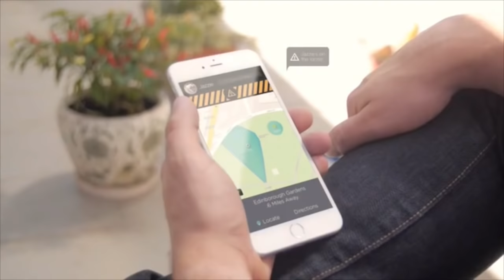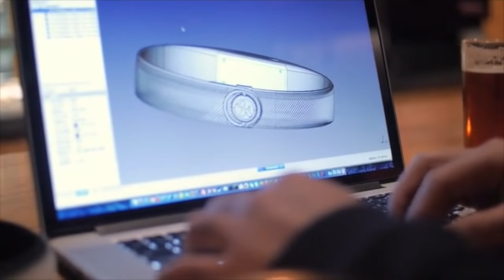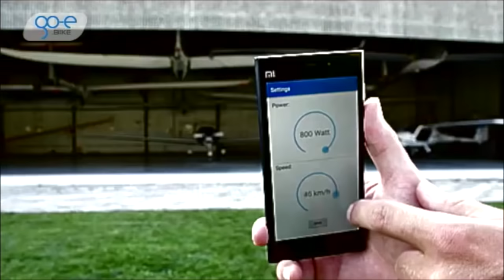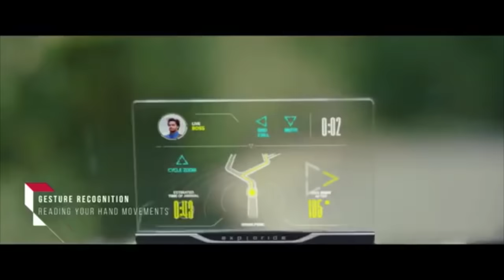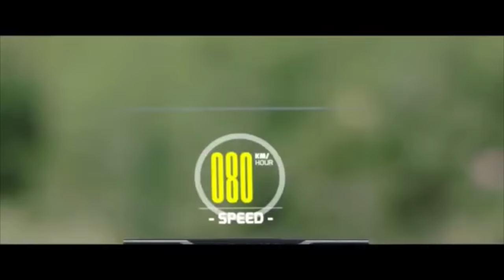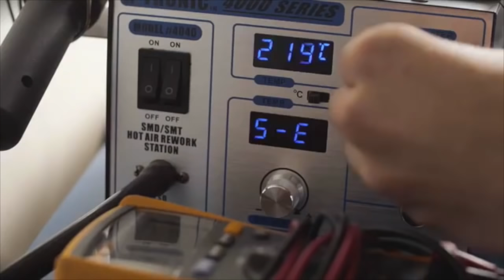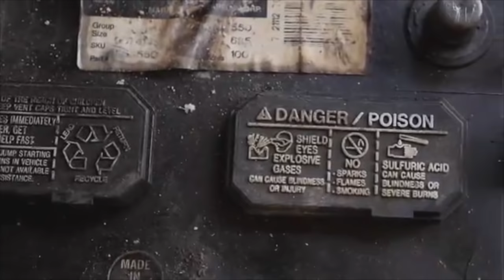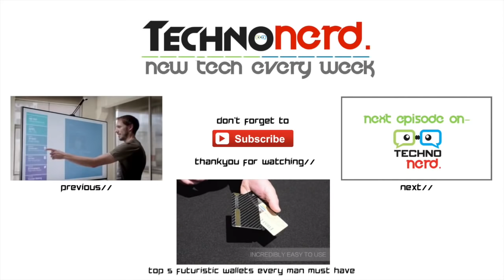7 Futuristic Gadgets available now* #7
Credits and links to products/projects-
0:07 Buddy
3:39 Go-e
5:37 Exploride
8:10 Ohm
10:30 PearBuds
12:03 fotokite
14:07 iBackPack
Audio credits:
Music used- One More by Silent Partner.
Share futuristic gadgets available now.